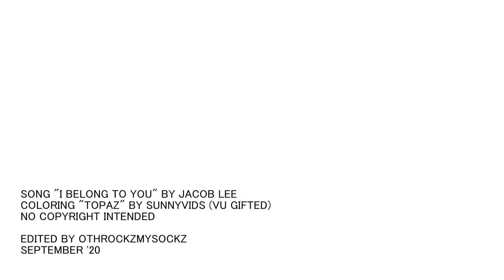oliver & felicity | I belong to you [for Rachel! VU#2]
Please watch in hd if your internet allows, colouring by SunnyVids (gifted through ViddersUnited) ♥

I created this for the lovely Rachel (fitzysmoak_) as she so kindly pledged to Vidders United, helping us to raise lots of money for Black Lives Matter. So thank you Rachel, as not only that but you picked a beautiful song for this beautiful ship and I enjoyed every minute editing this video. Really hope you enjoy it!

All details at the end of the video
- Claire xxx